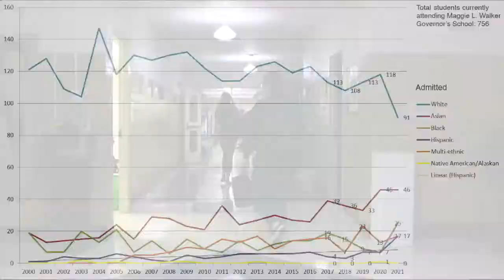"Equity is a journey," but Maggie L. Walker Governor's School Director says they are "definitely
Dr. Robert Lowerre talks about the school's new strategic plan and how lowering the standards is "not an option."